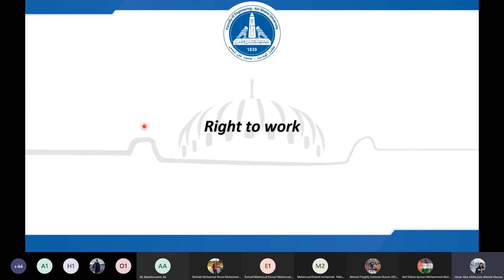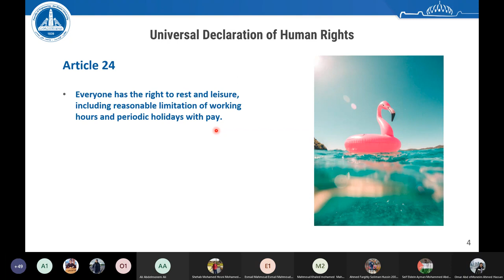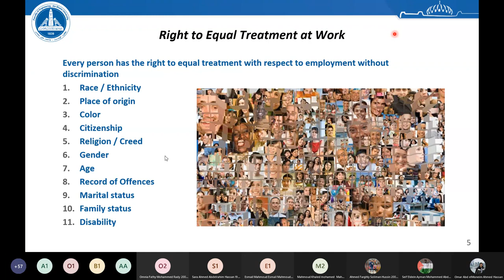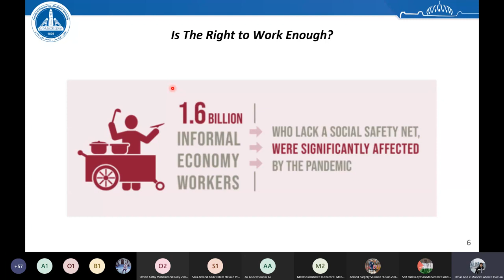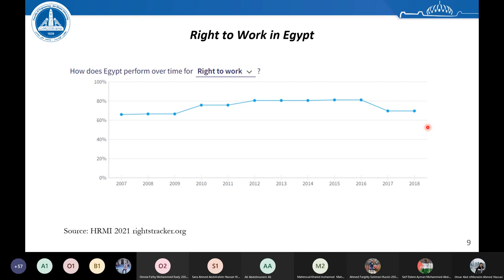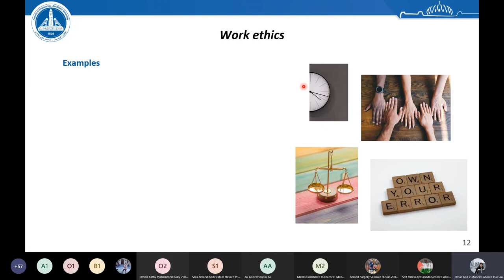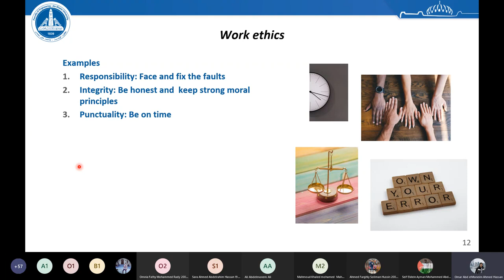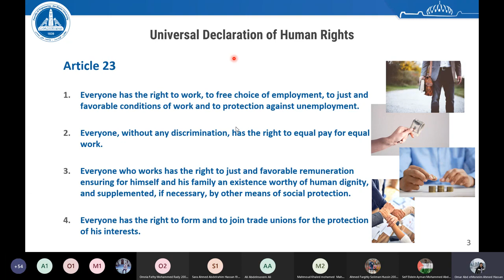[Asu111s] section 2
[Asu111s]